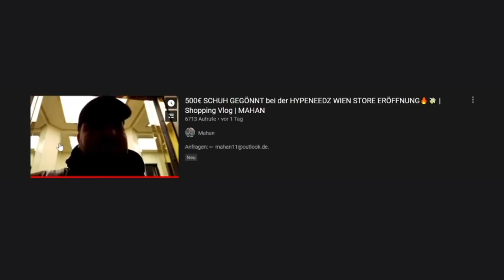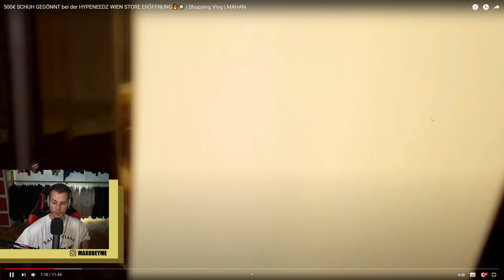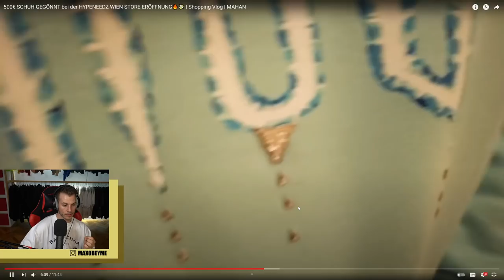Max REAGIERT auf 500€ SCHUH GEGÖNNT bei der HYPENEEDZ WIEN STORE ERÖFFNUNG | Shopping Vlog | MAHAN